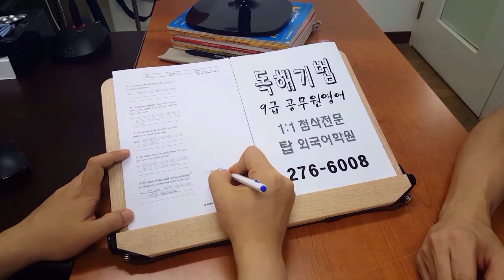전주영어학원 개인별 1:1첨삭수업 전북대 탑외국어학원 영어과외 200722